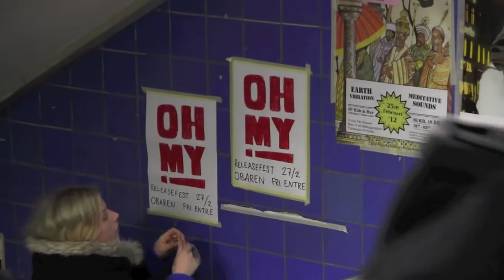Del 17 "Adrian är i skärselden"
Julkalendern "24 delar av en debut" kretsar kring inspelningen av Oh My!:s debutskiva som spelades in med producenten Ronald Bood under våren 2012 i Stockholm.
Julkalendern är filmad och klippt av Katarina Sundman.
Introlåt "I know you" Oh My!